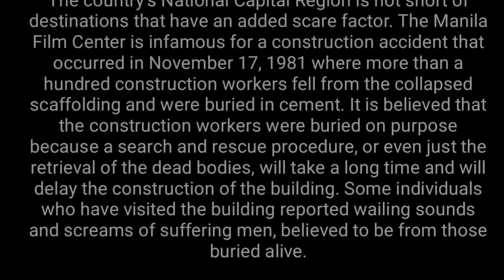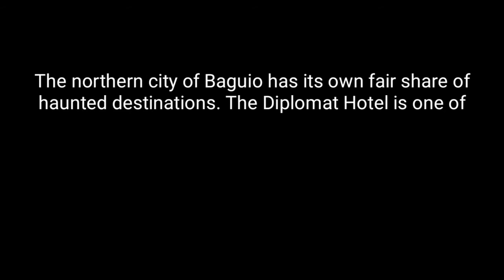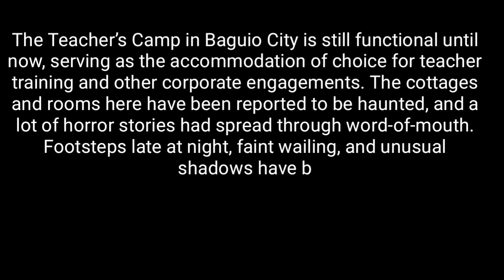TOP 10 HAUNTED TOURIST SPOT'S HERE IN PHILIPPINES | CARDINO SIBLINGS